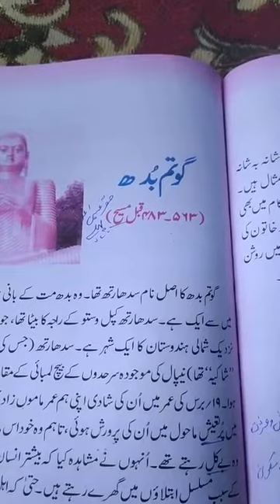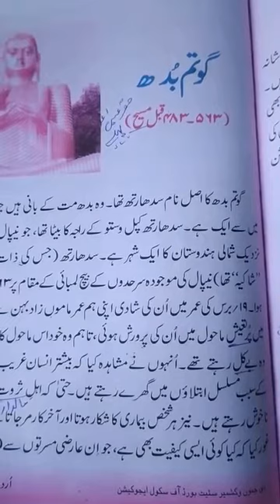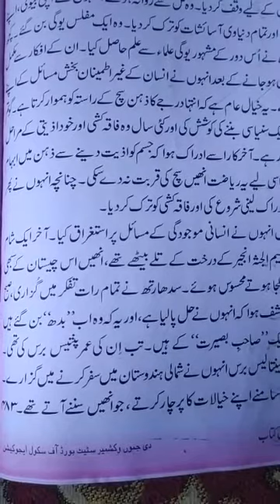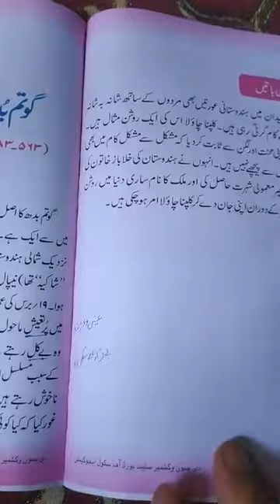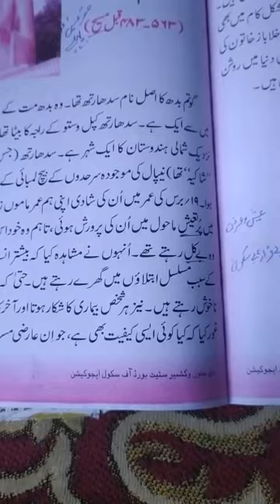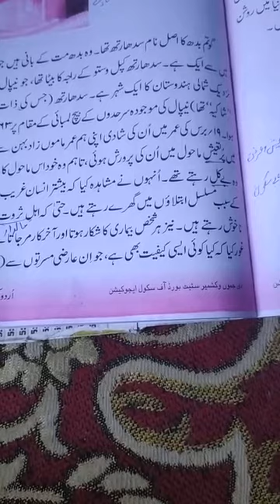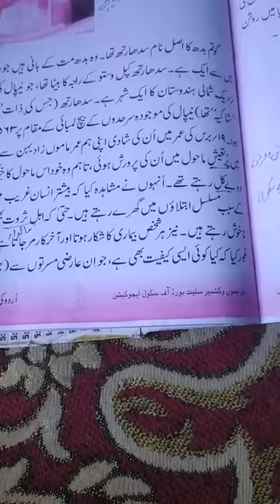Lecture by K M Rather for class 8th urdu